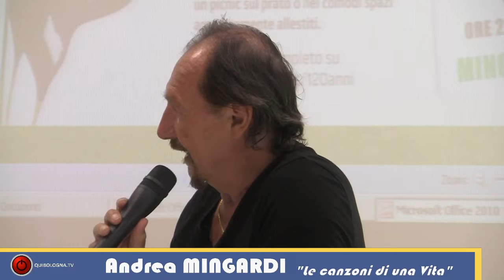SUBURBAN - 120 "candeline" per Emil Banca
Superata la data del centenario il gruppo bancario bolognese festeggia il ventennio appena conclusosi, con una grande manifestazione nel centro di Bologna, ai Giardini Margherita, con sport e musica